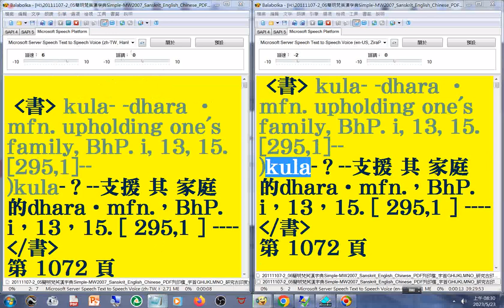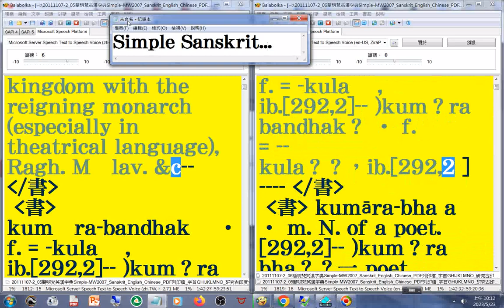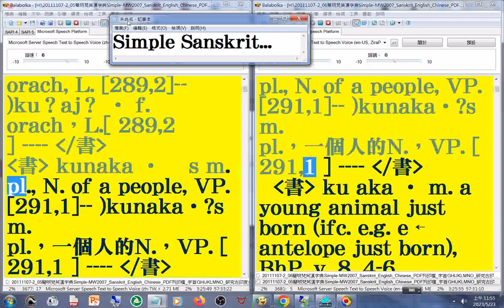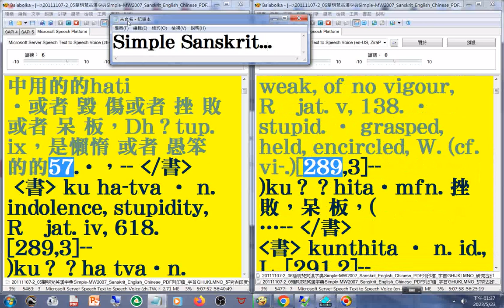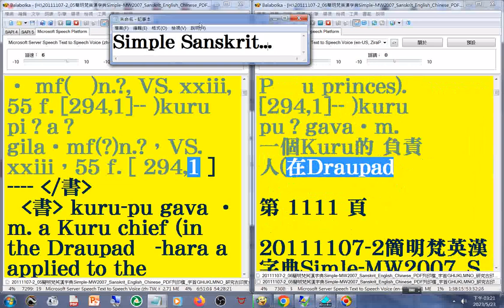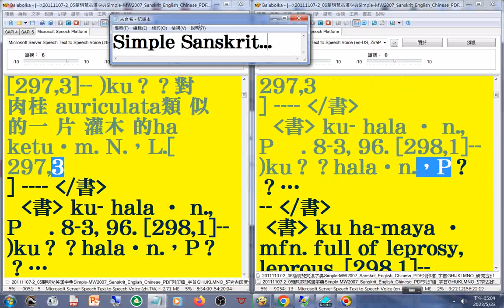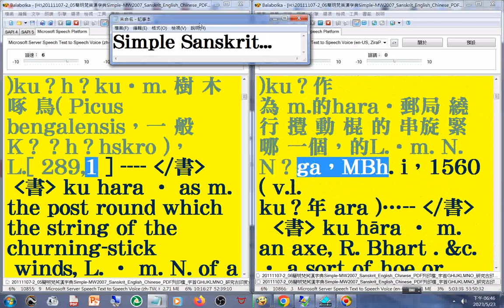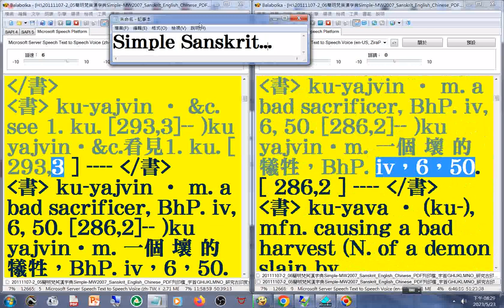有聲書61(61-63#美語發音轉寫符號字朗讀時會消失20111107-2簡明梵英漢字典p.1072-1231字首GHIJKLMNO ku02-lo01_Simple-MW2007_Sanskrit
有聲書 61(61-63)美語發音 (轉寫字的符號字朗讀時會消失)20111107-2簡明梵英漢字典)(p.1072...1231) 字首GHIJKLMNO_(ku 02...lo 01)_Simple-MW2007_Sanskrit_English_Chinese_